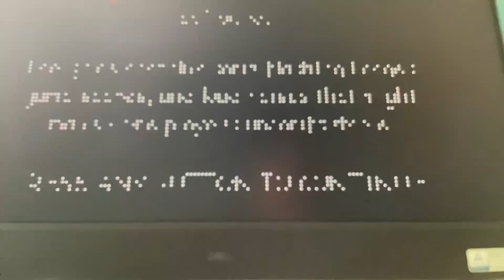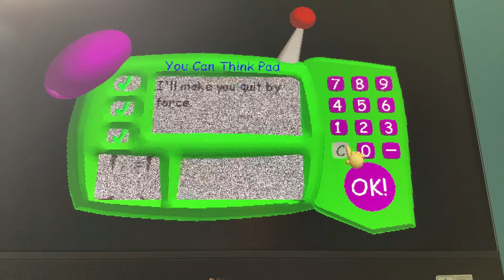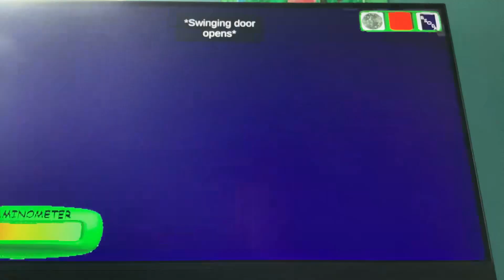I have Null mode